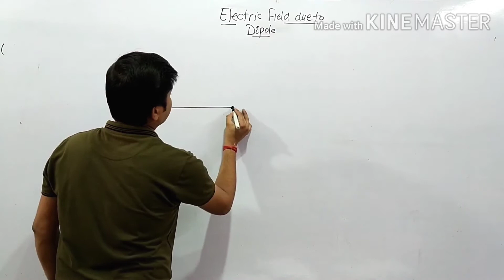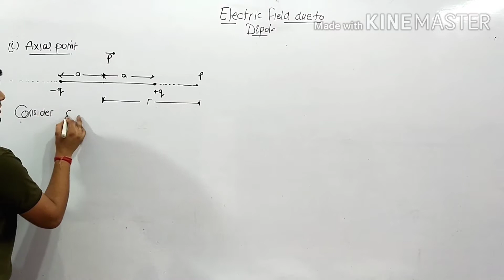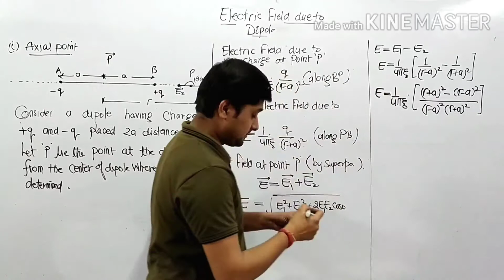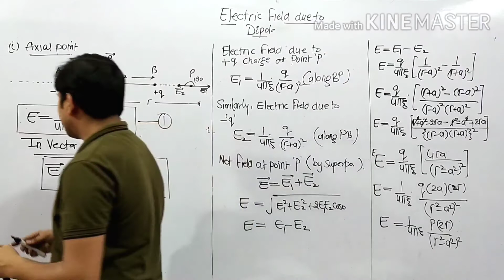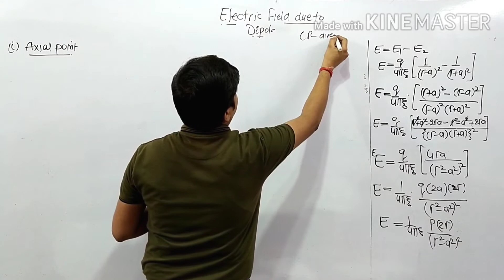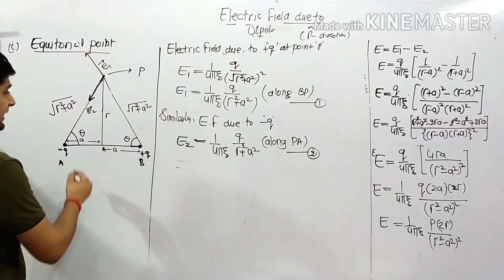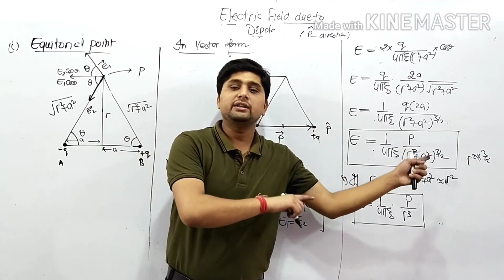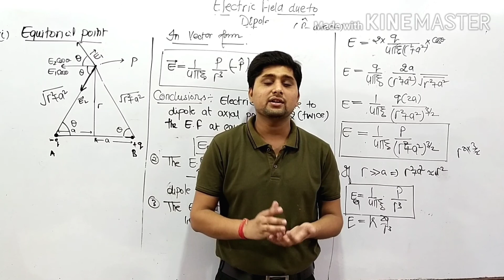Class 12Physics|Electrostatics Part 14|Electric field due to dipole at AXIAL &EQUITORIAL points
The video gives the rigorous derivation of the electric field due to dipole at an axial and equatorial point.